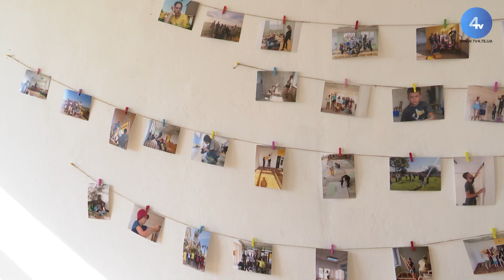У селі Угринь Чортківського району відкрили Молодіжний центр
Нова локація, де з користю час буде проводити молодь, з`явилася у селі Угринь Чортківського району. Це Молодіжний центр – відкритий простір для інтерактивних ігор та зустрічей. Його облаштували у приміщенні місцевого будинку культури.